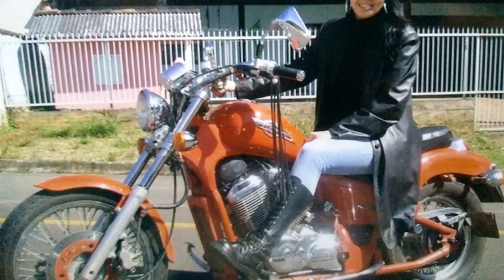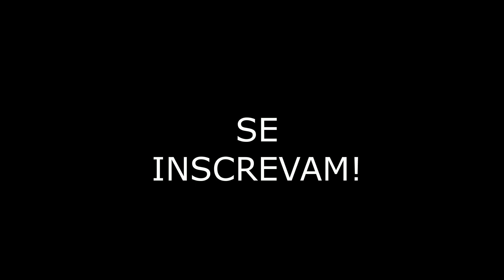Família da Kombi Cebolinha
Neste vídeo mostramos um pouco da nossa família!